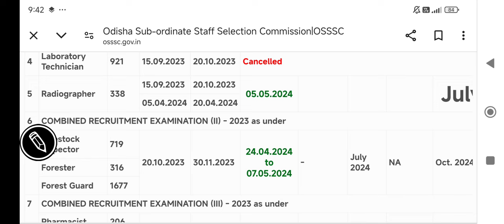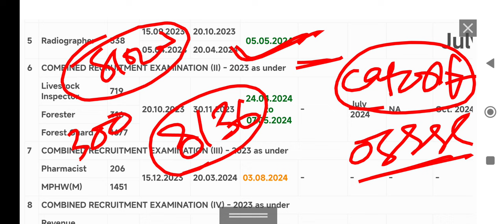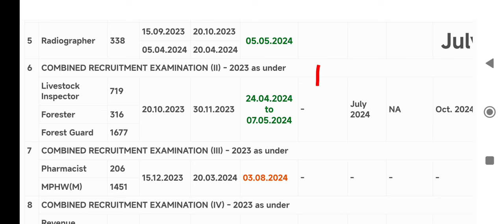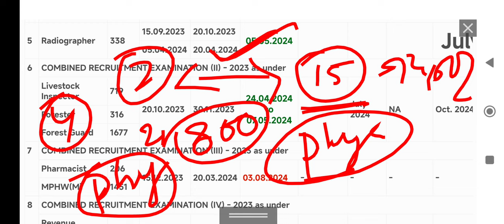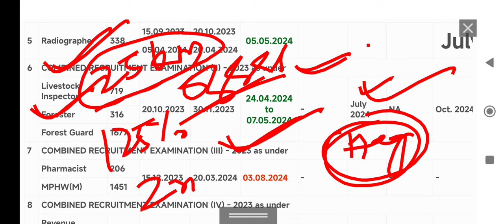OSSSC FOREST GUARD RESULT DATE // FOREST GUARD CUTOFF // PHYSICAL DATE // FORESTER, LSI